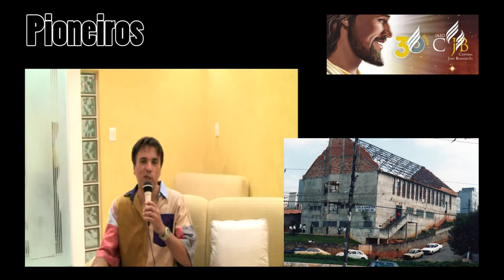IASD Bonifácio (30 Anos - Entrevistas) (04/2011)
Entrevistas Realizadas por
Livinston Silva na IASD Cj. José Bonifácio em Abril de 2011.
Comemoração dos 30 anos da Igreja Adventista no local.